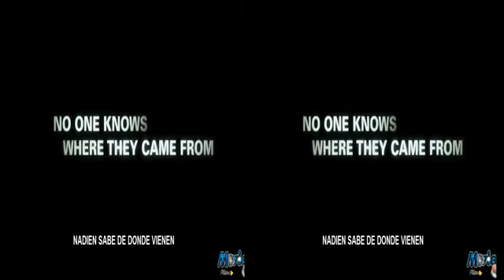Los Pitufos - Trailer 2 Oficial Subtitulado Español [HD] | Official Theatrical Trailer | High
Los Pitufos - Trailer 2 Oficial Subtitulado Español [HD] | Official Theatrical Trailer | High Quality